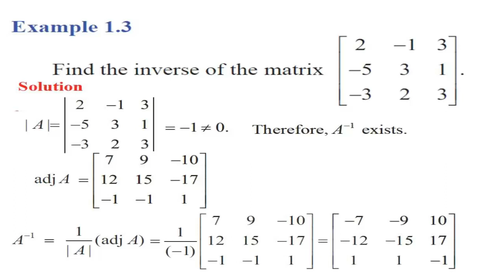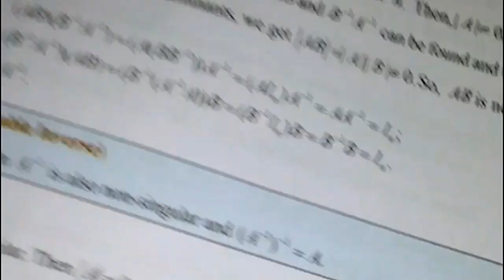12th Std Maths Chapter 1 Adjoint and inverse of Matrix Online Class(2)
Online Class(2)
12th Std Maths Chapter 1 Adjoint and inverse of Matrix

Video class 2 Link
Video class 3 - 1 Link

Video class 3 - 2 Link

12th Maths Book

English Medium  Download  Below link

2 in 1 A4 sheet PDF link

தமிழ்மீடியம் புத்தகம்